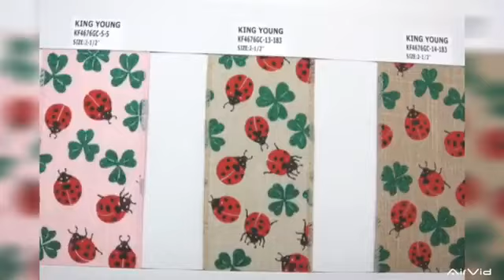New Arrival~! Ribbon New Designs are launched~!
Spring is full of life, everything looks alive.So does King Young's design. Every design we have here is original from King Young,
really eye-catching and full of surprises.
You don't wanna miss this hot and cut stuffs~